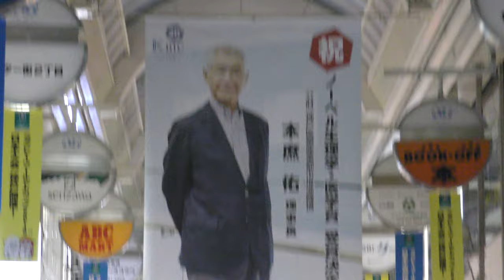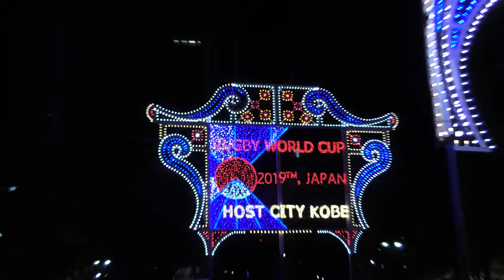【第24回 神戸ルミナリエ/2018】12/8（土）[4K]開幕二日目☆三宮センター街→大丸→東遊園地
【神戸ルミナリエ】